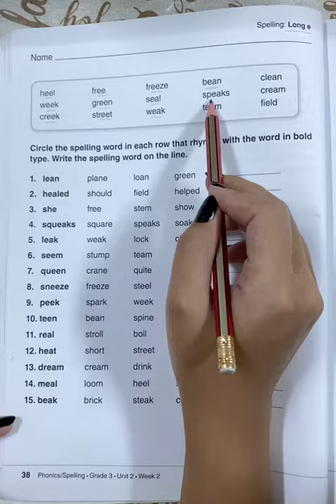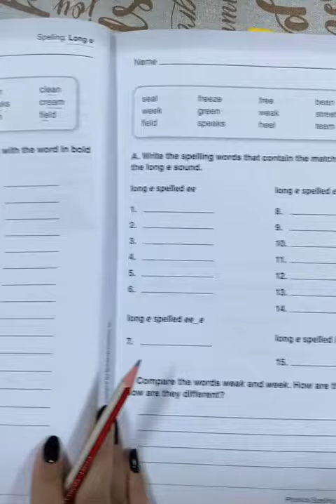Phonics: Long e pages: 38/39 (week 8) Grade 3